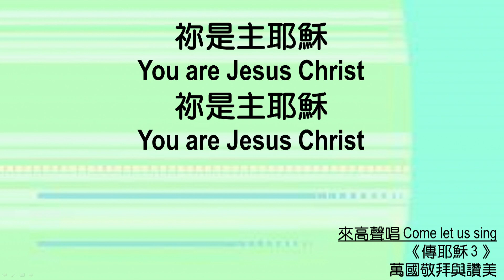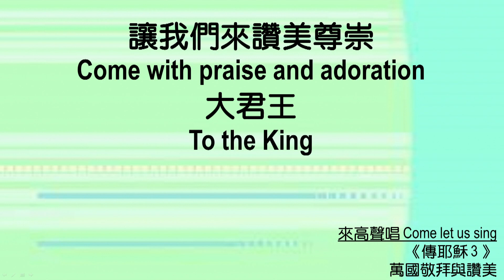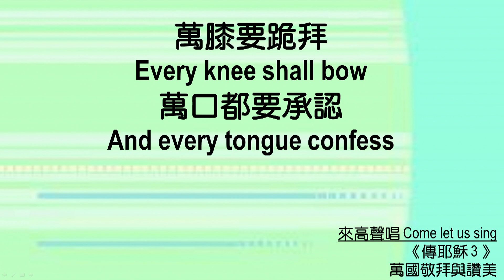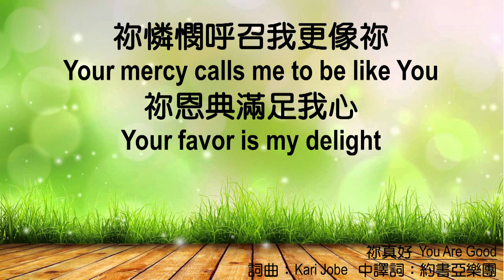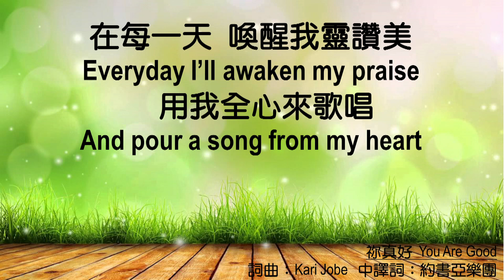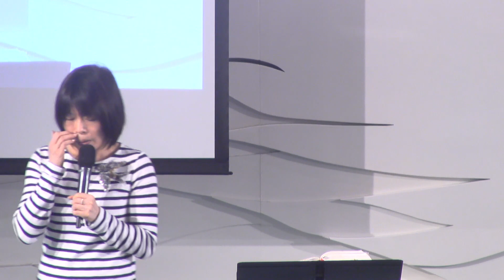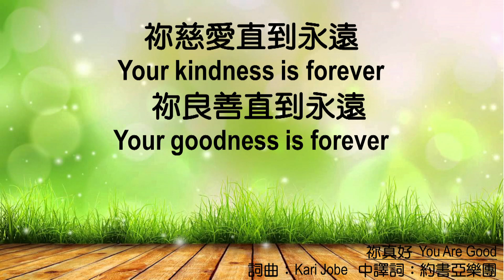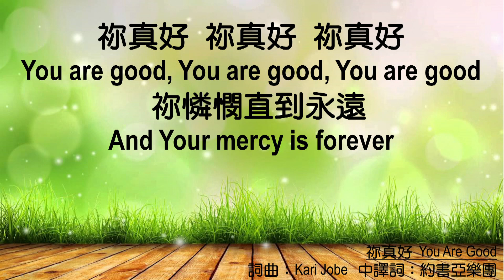611晨禱｜ 羅馬書 2章 張恩年牧師｜20200722